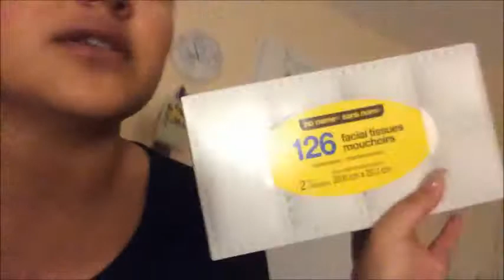doseofstrange: lina's baby shower & mid life crisis?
heyyy stranger dangers!
i'm actually pretty impressed that i'm uploading right on time lol definitely been a busy week but of course i gotta incorporate my side tings meaning youtube and for those who have been following me!! I appreciate all the support!!

Want to Lurk me some moar? Sure.

want to shop some more and help me out?!

fashionnova on your first order! $$ or % off

pretty little thing on your first order! $$ or % off

ebates, save while online shopping!! make sure to click the icon of the store first so it can direct you to getting $$ or % off